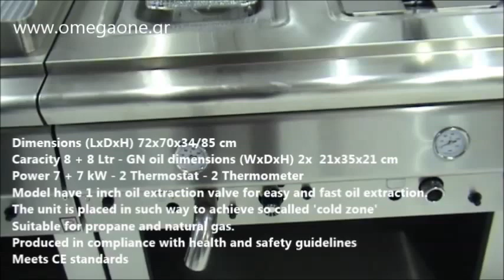Φριτέζα Γκαζιού Διπλή Επιδαπέδια Gas Deep Fryer 8 + 8 ltr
φριτεζα υγραεριου μεταχειρισμενη
Επαγγελματική Φριτέζα Διπλή Αερίου Επιδαπέδια
επαγγελματικη φριτεζα διπλη τιμες
φριτεζα υγραεριου μεταχειρισμενη αθηνα
Φριτέζα Διπλή Επιδαπέδια γκαζιου
φριτεζα διπλη υγραεριου μεταχειρισμενη
Φριτέζες Αερίου Επιτραπέζιες Μονές και Διπλές
φριτεζα γκαζιου
Επαγγελματικές Φριτέζες Αερίου
Parry Single Natural Gas Pedestal Fryer
Thor Freestanding Natural Gas Fryer 8+8Ltr
One Well Gas Fryer 16 liter
Twin tank gas fryer
Gas free standing fryers
twin tank gas fryer with filtration
imperial gas double basket fryer
Imperial Twin Tank Twin Basket Natural Gas Fryer
Imperial Twin Tank Twin Basket Propane Gas Fryer
Gas Fryer shown with optional casters
Commercial Gas Fryer
Commercial Gas Deep Fryer
Commercial Restaurant Deep Fryers Gas
Fritözlər
دستگاه سرخ کن گازی ایمپریال
علیرضا رییسی پروفایل
سرخکن فست فود
تجهیزات فست فود سرخ کن سیب زمینی
Goldstein Gas 2 basket Fryer
Gas Deep Fryer 700 series
Газов фритюрник
Газов фритюрник – 14 л.
Газов фритюрник 8+8 л.
Plinske friteze
Friteuse à gaz  professionnelle
Friteuse 16 litres GAZ
Friteuse à gaz 2x8 litres
Gas-Fritteuse PROFI 70 2x8 Liter
Gas-Fritteuse
Gas-Fritteuse Serie 700 16 Liter
Gas-Fritteuse 700/2x8
Gas-Fritteuse Premium 700 2x8 Liter
Friteuse, gas 720 x 700 x 850 mm. 2 x 8 Liter,
Gaskochfeld 2-flammig 14 kW
GAS FRITEUSE
Gas-Standfritteuse 700 Classic
ფრის შესაწვავი დანადგარები
Fritüürid Gastro
Gaasi fritüür
צ יפסר גז תעשייתי
ציוד ושירות למטבחים
freidoras de gas pequeñas
como usar una freidora de 14 litros
freidora industrial
como se usa una freidora industrial
freidoras de gas usadas
friggitrice a gas professionale usata
friggitrice a gas 2 vasche
friggitrice a gas 14 litri
Friteuse à gaz modulaire super puissance
Gāzes fritieris 15 ltr
Gāzes fritieris,
Dujine gruzdintuve
Dujinė gruzdintuvė, 2 apvalūs indai
Frityr gass
Frityr gassoperert 8+8 liter
Gas Friteuse 2 Pans
gasfriteusen gebraucht
ipari elektromos olajsütő
fritőz árak
Фритюрница газовая
фритюрница для плиты
фритюрница на газовую плиту
frytkownica garnek
frytkownica na kuchenke
Friteuza Gaz 14 Litri
Friteuza pe gaz
Фритюрница газовая
Фритюрница газовая 2х7
friteza plinska
Friteze Gazzi
Fritézy plynové
Fritös gas 7+7 Liter,
Fritös gas
Plynové fritézy ELFRAMO ŘADY FRIGGY
Plynová fritéza, řada 700 gastro
Gazlı dolaplı Fritöz 2x7 litre
2x7 lt gazlı fritöz dolaplı
Rasvakeitin kaasu
Rasvakeitin 14L
Twin Basket Propane Gas Fryer
Blue Seal Single LPG Gas Pan Fryer
Falcon Dominator Twin Pan Gas Fryer
قیمت سرخ کن صنعتی
علیرضا رییسی پروفایل
قیمت تجهیزات فست فود,قیمت فر ساندویچی,تجهیزات فست فود,چطوری فست فود
تجهیزات فست فود پاستا پز
Frymaster Gas Deep Fryer
Gas fryers Archives
Friteuse gaz professionnelle monobloc grande zone froide
Friteuse gaz
Friteuse à gaz 2 cuves sur coffre
Freidora GAS 7+7 litros
Freidoras de gas de 2 cesta
FREIDORA GAS 14 LITROS